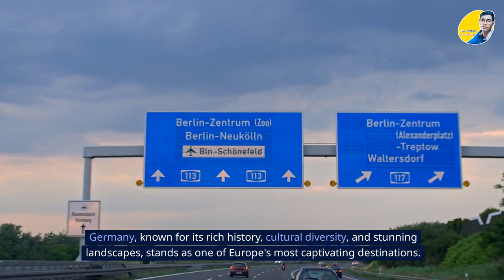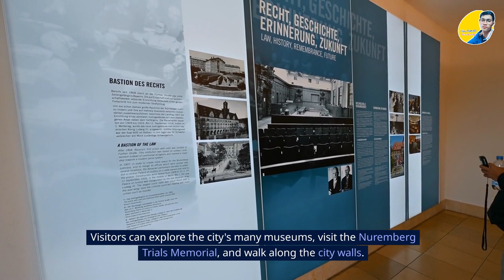Episode 41: The 20 Places to visit & Explorin Germany |ប្រទេស Germany| Travel Guide||Hean Matt-1M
Germany is a country located in Central Europe, known for its rich history, culture, and natural beauty. It is a federal parliamentary republic with 16 states, each with its own capital city. The country shares borders with Denmark to the north, Poland and the Czech Republic to the east, Austria and Switzerland to the south, France and Luxembourg to the west, and Belgium and the Netherlands to the northwest.

Germany is home to many famous cities, including Berlin, the capital and largest city, which is known for its vibrant art and culture scene, museums, and historic landmarks such as the Berlin Wall and Checkpoint Charlie. Other notable cities include Munich, Hamburg, Cologne, Frankfurt, and Stuttgart. The country is also home to many beautiful mountains, forests, and lakes, including the Alps in the south and the North Sea coastline in the north. Germany is also famous for its beer festivals, Christmas markets, and traditional cuisine such as sausages and bread.